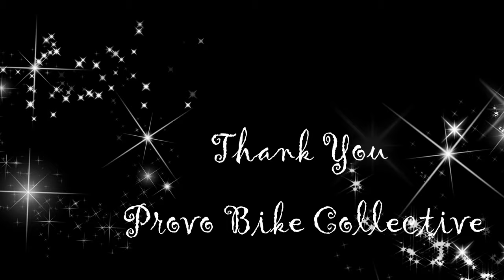Provo Promenade 2019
Video of the Provo Promenade ride and dance.  Great party and turnout.  This was put on by the Provo Bicycle Collective in Provo, Utah.